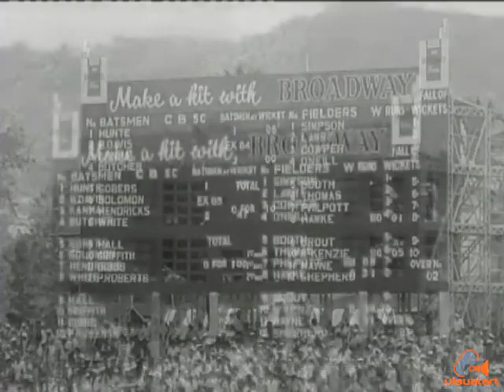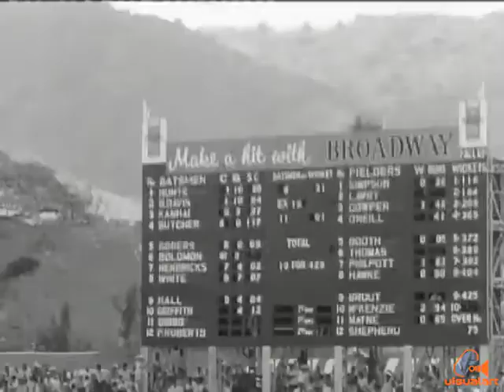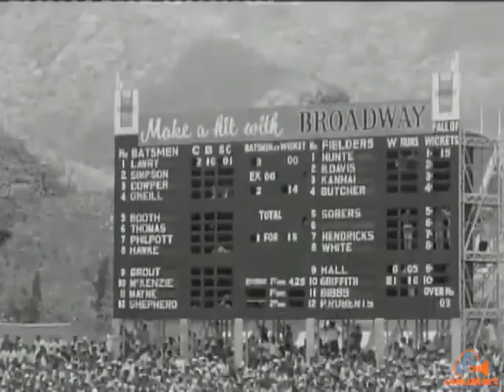1965 West Indies vs Australia Tour Film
Highlights of the second test match at the Queens Park Oval Trinidad.
Commentary - Albert Saldenha
Featuring Bobby Simpson

Australia, 1960s, old, vintage, sport, retro, cricket, history